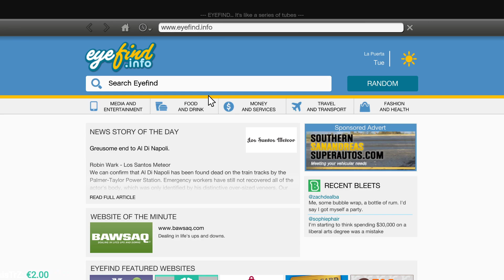Μαζεύουμε κομμάτια από διαστημόπλοιο. GTA V E42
Στο σημερινό επεισόδιο κάνουμε υποαποστολές στο Single Player του GTA V, για να το τερματίσουμε στο 100%.